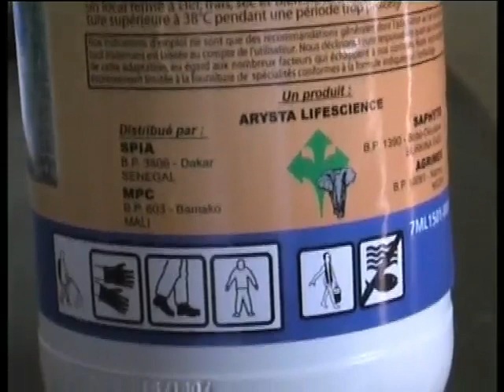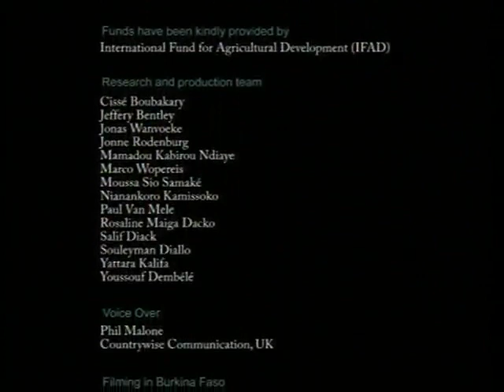Rice weed management video in Gonja language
As we know that effective weed control could increase yields by more than 50%, it surely is worthwhile taking a closer look. In this video we will learn how to control weeds most effectively.